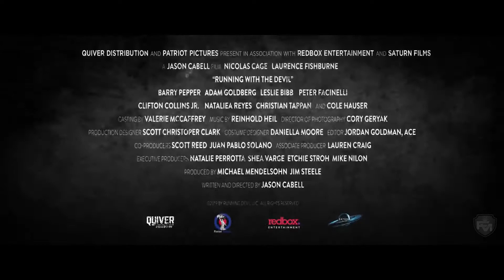RUNNING WITH THE DEVIL | Official Trailer # 1 HD (2019) | CRIME | Future Movies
Running with the Devil (NEW 2019) Trailer # 1 HD

◾ Release Date : 13 September 2019 (USA)
◾ Starring : Nicolas Cage, Cole Hauser, Clifton Collins Jr.
◾ Directed By : Jason Cabell
◾ Genres : Crime, Drama, Thriller
◾ Plot : The CEO of an International conglomerate sends two of his most regarded executives to investigate why shipments of cocaine are being hijacked and over cut somewhere on the supply chain.

Note : RunningwiththeDevil NicolasCage FutureMovies Trailer | Courtesy of Quiver Distribution.